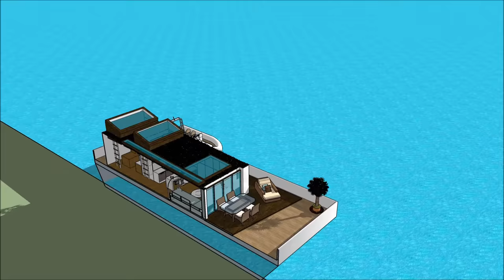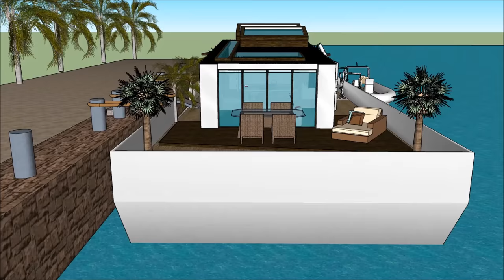Barge Houseboat Casa Fluvial homes in Brazil South America Rio De Janeiro luxury Houseboat Casa Fluv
The Barge Houseboat Casa Fluvial homes in Brazil South America Rio De Janeiro luxury Houseboat Casa Fluv is made to sustain quality of life:

The Barge Houseboat Casa Fluvial homes in Brazil South America Rio De Janeiro luxury Houseboat Casa Fluv includes an Extravagant Barge Design ready for the extravagant user to rent the barge Houseboat

The Barge Houseboat Casa Fluvial homes in Brazil South America Rio De Janeiro luxury Houseboat Casa Fluv has three level plans with basement underneath it, which consist all the facilities needed for the renter. The Houseboat Barge has a unique modern contemporary design with unique architectural features. It has its own lounge area with gorgeous view of the bay.